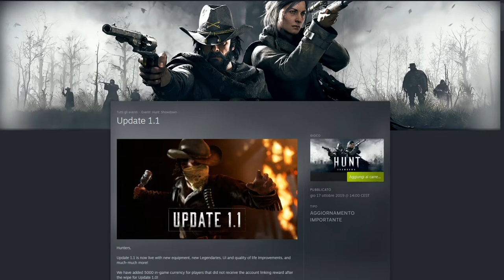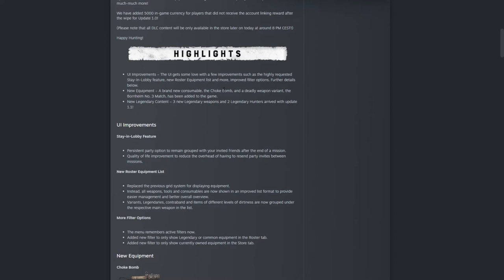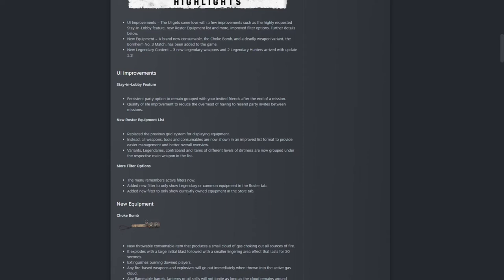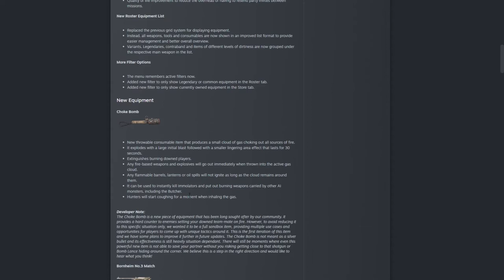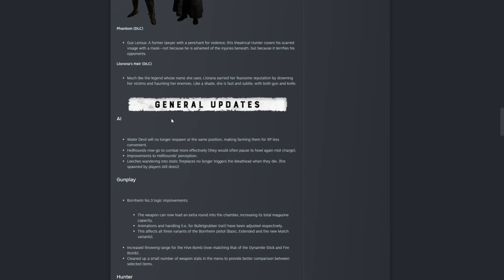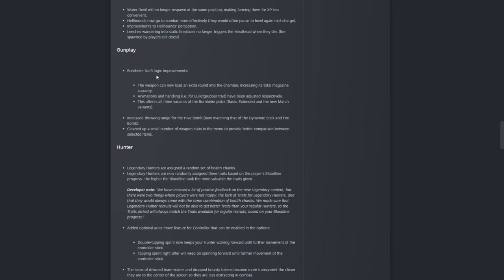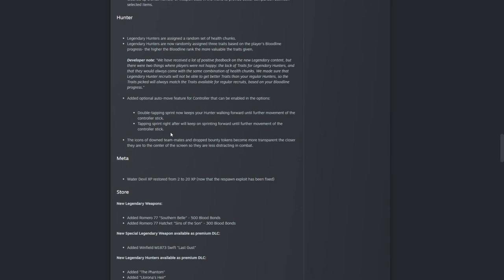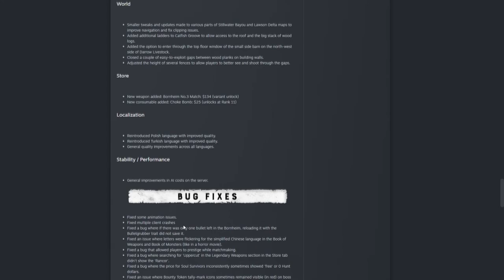Hunt: Showdown Patch 1.1 non è cambiato molto dal test server